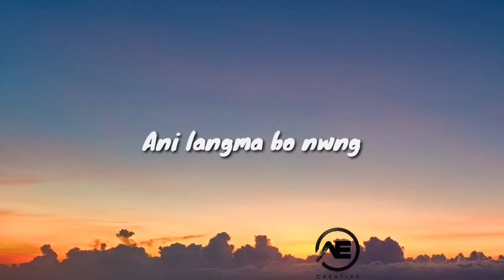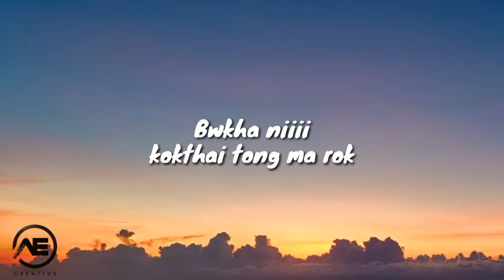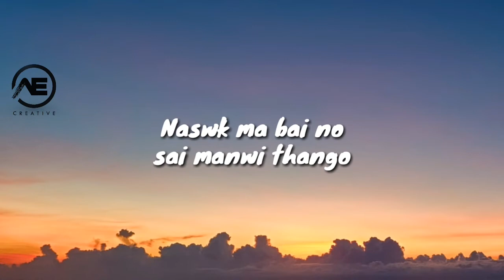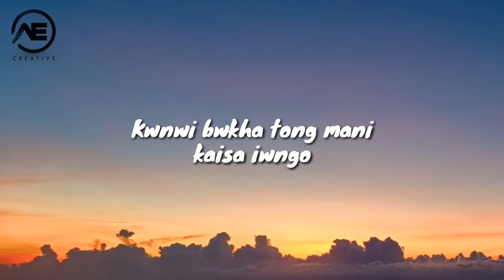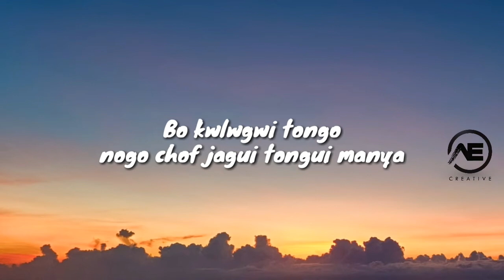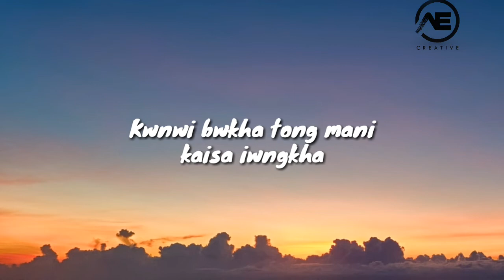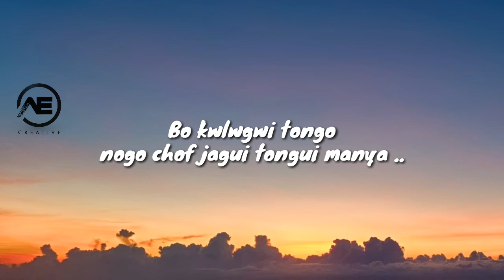NINI KAYA - (Lyrics Video) Kokborok Music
Nini Kaya | kokborok Lyrics Video | Kokborok Music video  | Manik  and Ayesha
Staring at Rumi And Shubhankar

New kokborok songs 2020
new kokborok music video
kokborok romantic video
kokborok Lyrics song
kokborok Lyrics video

So all the music graphic design photography in the video has belong to the official owner